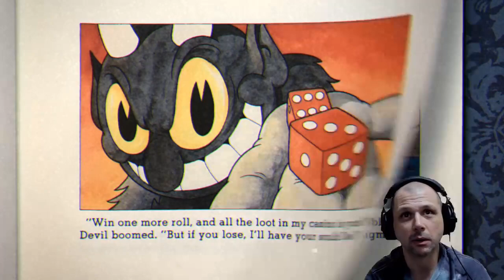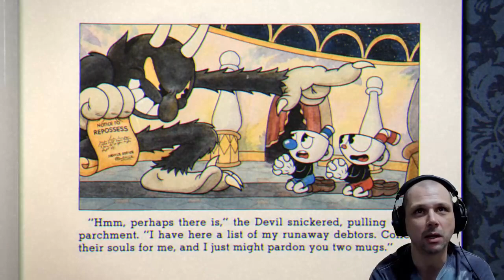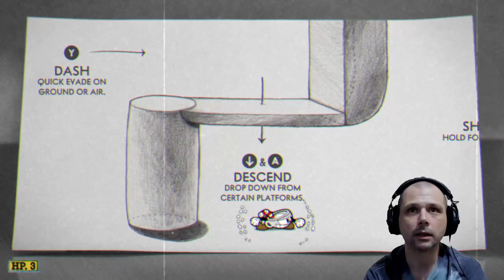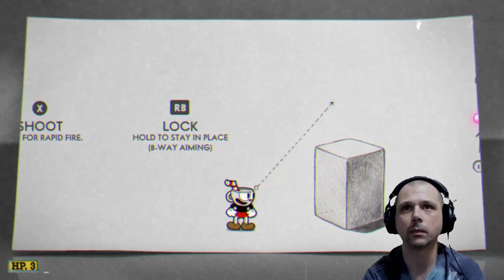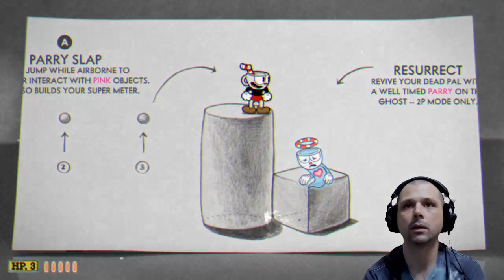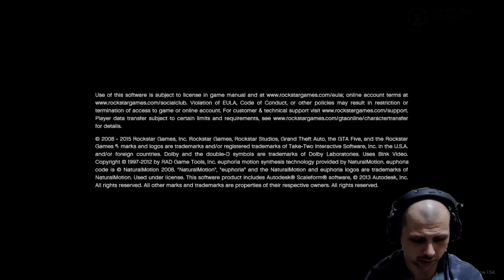Cup Head 420 Newbie First Play-Thru Part 1